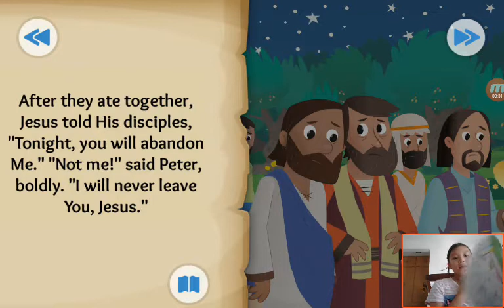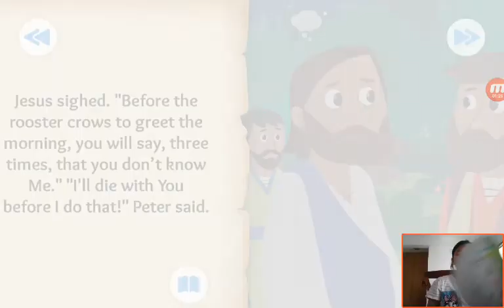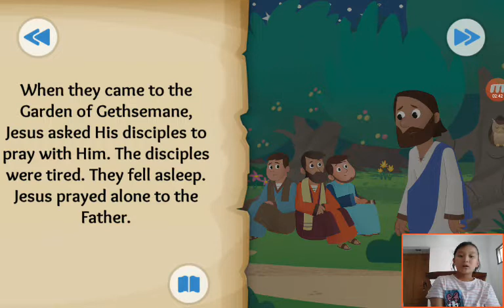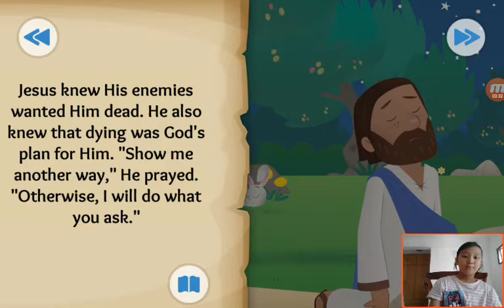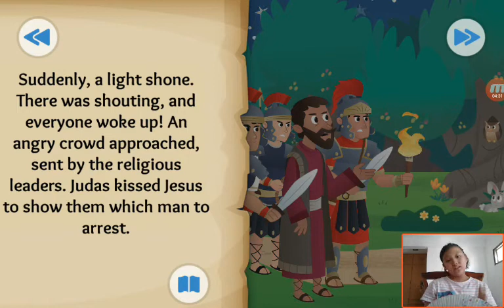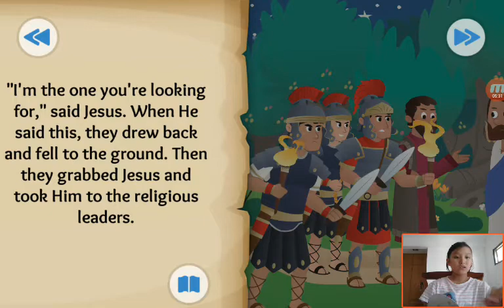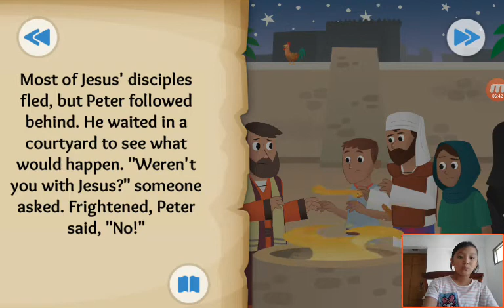‹Kids›Grace：Wonderful Bible Story‹성경이야기›– In the Garden about Jesus is arrested